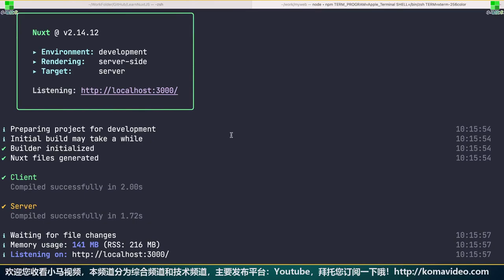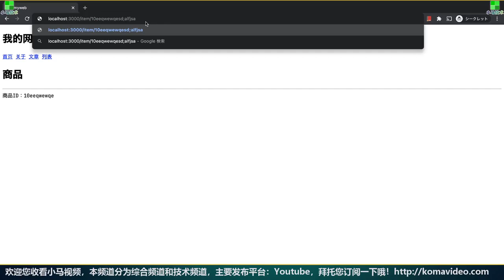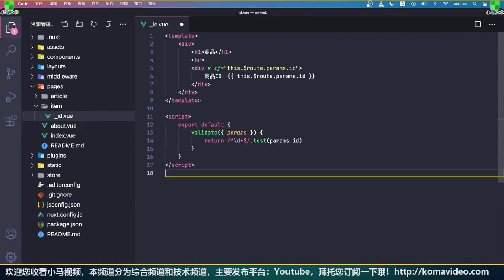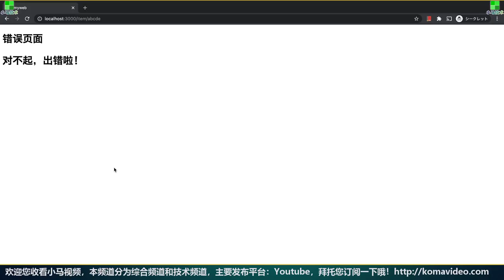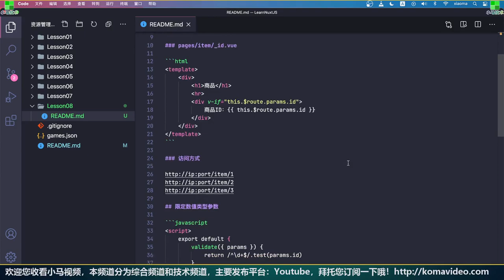Nuxt.js + Vue 中文入门开发教学 - 接收URL参数 - url parameters p.8